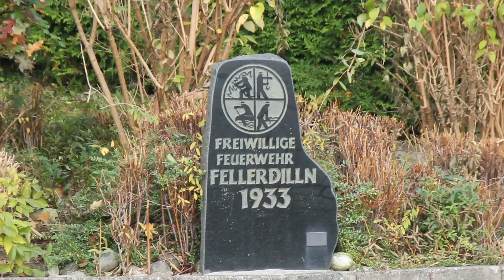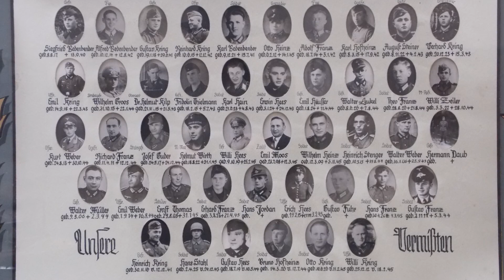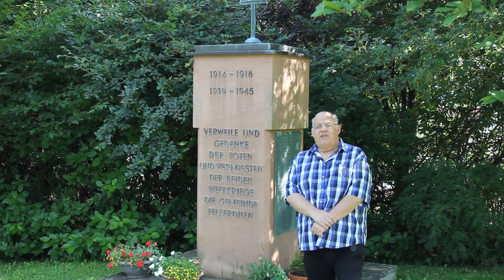Spaziergänge durch die Vergangenheit,.... Fellerdilln im Krieg 1939-1945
Die Kriegzeit von 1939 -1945 hat viele Opfer unter den Soldaten für den kleinen Ort im oberen Dilltal gebracht. Die Menschen waren mit den Ereignissen in dieser Zeit vollkommen überfordert  lebten in einer art Schockstarre !